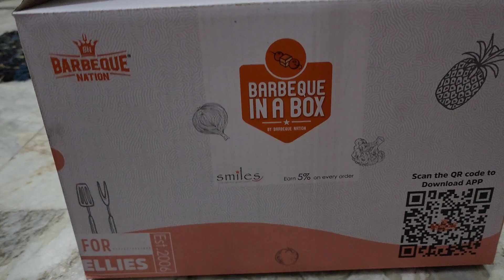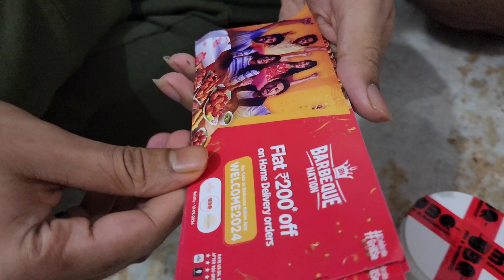DEOGHARIAN FAMILY IN NEW DELHI 🙂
Deoghar
babadham vlogs
delhi
deogharia family
deogharian family
babadham
baidyanath dham
babadham vlog
deoghar vlogs
deoghar vlog
vlogs
blogger
vlogger
Christmas party
Christmas party with freinds
taekwondo
sports
deoghar
babamandir
deoghar tour
deoghar sports
sports
DSA
district sports authority
DSA deoghar
deoghar tour
family vlogs
family vlog
viral vlog 2023
viral vlogs 2023
youtuber
deoghar ka youtuber
jharkhand
jasidih
jasidih railway station
new delhi
new delhi railway station
deoghar to New Delhi
railway
Indian rail
delhi vlogs
delhi vlogger
delhi blogger
delhi ka vlogs
Indian flag